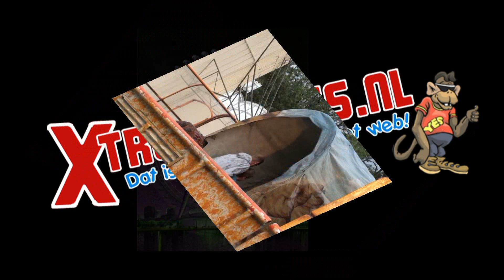Poseidon Heitmann-Schneider GbR Offride, Aachen Germany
Schitterende Poseidon van Heitmann-Schneider. Deze wildwaterbaan reist over de kermissen van Duitsland en het is een Mack Wildwasser 1 die dus alleen vooruit gaat